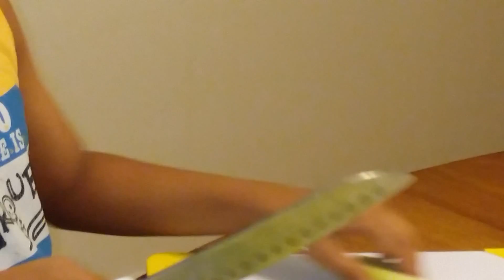Srijal helping mom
This video is create at the age of 7.He is so helpful when his iPad stop working.